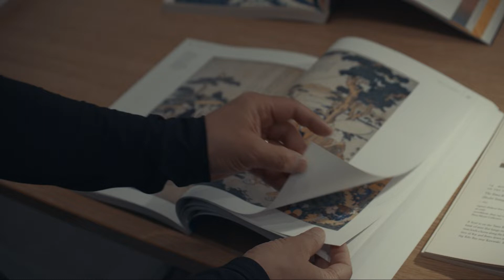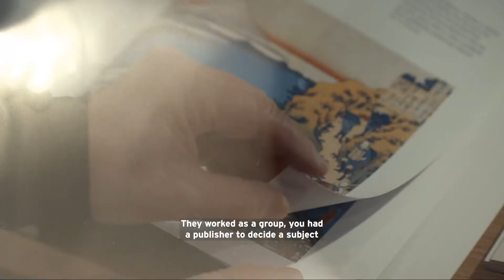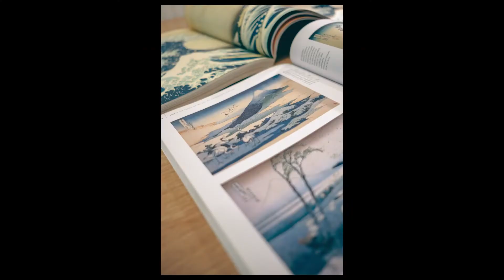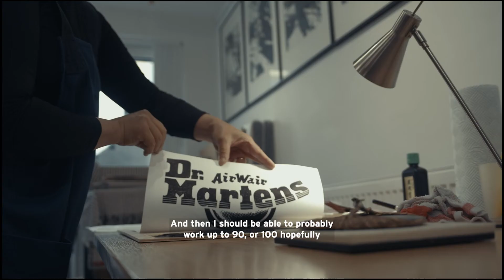2022/10/26 Dr. Martens X The MET (Katsushika Hokusai) promotion film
To mark the launch of the collaboration with The Met, renown British shoes brand Dr.Martens asked artist Hiroko Imada to create a woodblock print of their logo "Dr.Martens X The MET "commemorating the partnership. Dr. Martens filming team spent the day with Hiroko in her studio to learn more about the enduring art of Japanese woodblock printing: This film was used for the promotion of the Dr. Martens X The MET (Katsushika Hokusai) collaboration products.